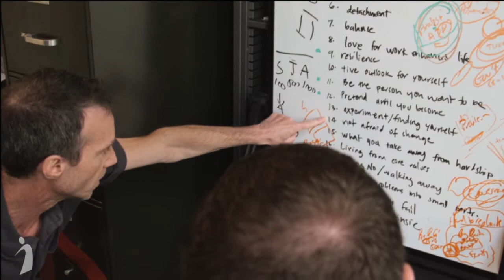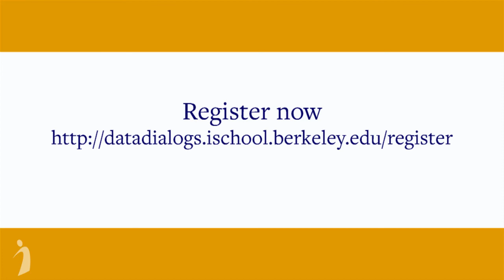Data Dialogs — Data Science Conference, November 14, 2014, at the UC Berkeley School of Information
Data Dialogs — November 14, 2014 — UC Berkeley

What's Everyone Talking About? They're Talking About Data!

Whether you’re interested in finance, gaming, travel, security, education, health care, commerce or science – data will play an increasingly important role in your life and decision-making.

Data Dialogs brings together folks from academia, industry, and non-profits to discuss data and data science in an intimate and stimulating environment. Through talks, panels and demos we will encourage conversations on issues ranging from new technologies and visualization tools to the policy and ethics of “big” data.

Like our DataEDGE conference, this conference is not just for computer scientists and math geeks. Join us on the Berkeley campus, alongside social scientists, engineers, statisticians, designers and other professionals (even computer scientists!) for an intense day long dialog about data.